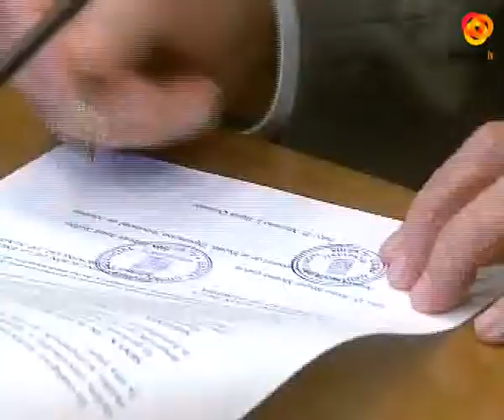Diputación y Universidad firman un convenio para los cursos de verano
Cuando se cumplen 20 años de la creación de la Universidad de Almería se ha vuelto a poner de manifiesto que sus cursos de verano son un emblema en toda la provincia.Por este motivo, un año más, la Diputación y la Universidad han vuelto a firmar un convenio para que la UAL salga a distintos municipios de la provincia.En este caso se trata de Canjáyar, Carboneras, Oria, Purchena y Laujar. 5 cursos de diversas materias en los que la Universidad muestra su carácter de servicio público.En total se celebrarán 14 cursos de verano en siete sedes entre finales de junio y principios de agosto. Cursos de distintas temáticas, que responden a criterios de calidad científica.